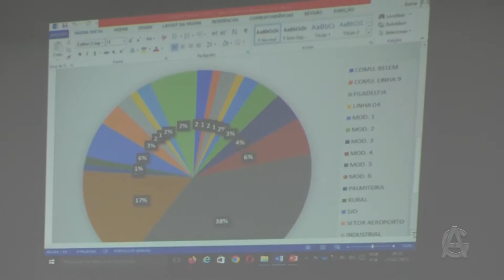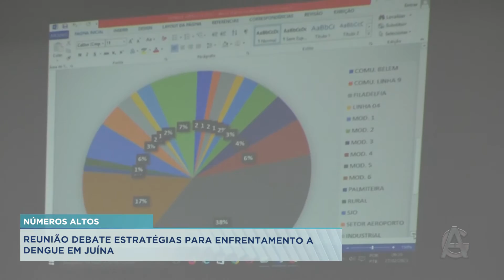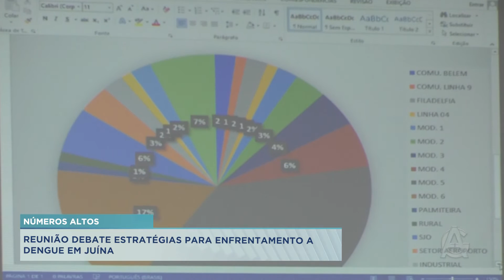PODER PÚBLICO E CLASSE EMPRESARIAL CRIAM METAS PARA COMBATER O SURTO DE DENGUE NO MUNICÍPIO